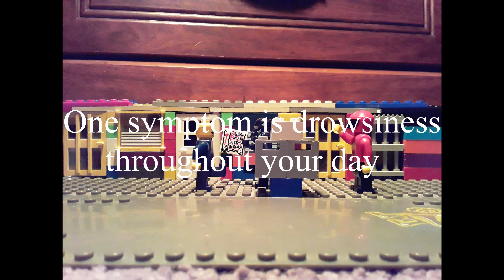Narcolepsy PSA (Stop Motion)